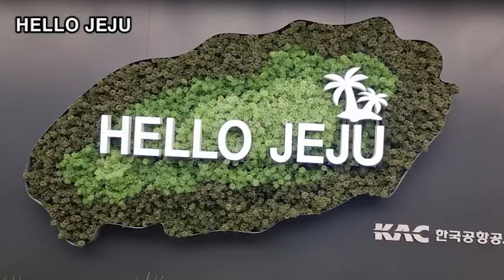랜선힐링여행, 제주 겨울여행, 차가운 겨울속 동백꽃 힐링, 제주 동박낭 카페 동백꽃 장관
제주 동박낭 카페 동백꽃

제주 동박낭 카페
위치 : 제주도 서귀포시 남원읍 위미리 태위로 275-2
낭만적인 동백꽃이 활짝 피어 있는 제주 서귀포 카페 동박낭카페

+ 첫 꽃핀 동백 / 양전형

돈네코 허리춤에

네 살바기 제주동백

언어 이전 몸짓으로

억겁 섭리 터득더니

저 봐라, 생살 뚫은 송이들

그리움이 분명하다

동지섣달 긴긴밤 눈발이 하 서럽고

소대한 모진 바람 자진모리로 되치기 하다

겹치마 걷어올리며 난생처음 벙글었네

아스랗던 새 천년이 어쩜 이리 성큼 왔나

고운 입에 여의주 물고 비상하는 서귀포여

아무튼 저 꽃 보게나 드디어 속 보였네

저 한 몸 불질러 이 땅을 밝히려나

등성이를 내려온 허옇게 시린 산울음도

길섶에 붉어 따스한 치마폭으로 스미는군

핏빛보다 진솔한 거

있으면 나오라며

정방포구 물어뜯다

돌아누운 스무세기

어쩌면 저 꽃 피우려

천년밤 지새운지 몰라